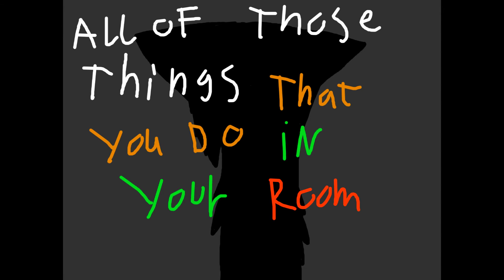If they knew meme